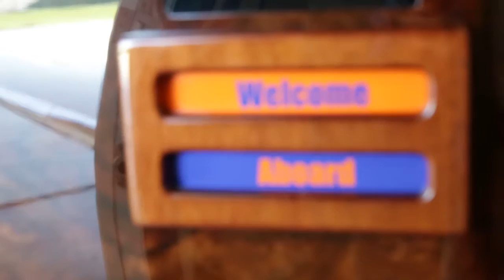Citation X | Aircraft Interior Refurbishment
Watch as this Citation X Aircraft interior is transformed by Constant Aviation.